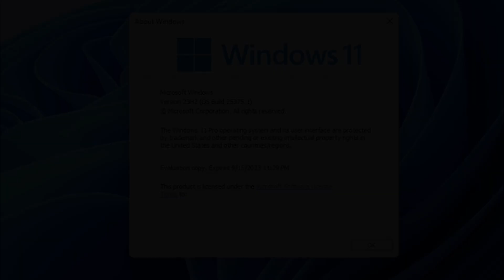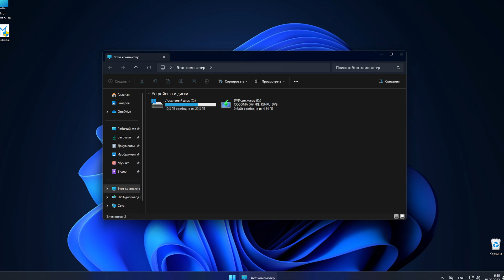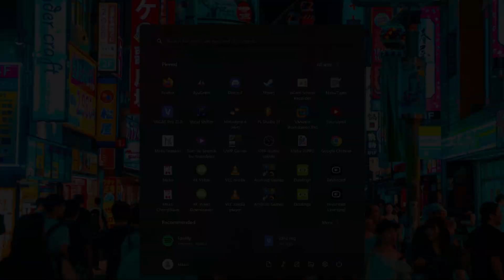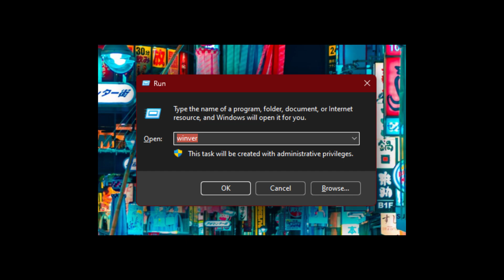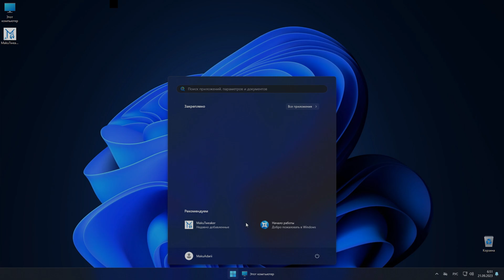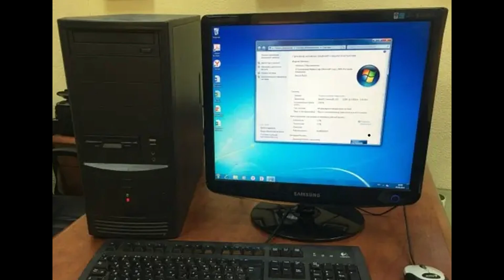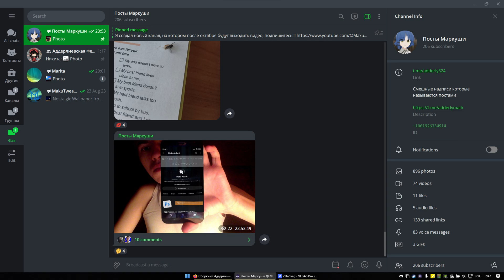Windows 11 23H2 - Что нового? | Плюсы и минусы обновления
Привет! В этом ролике я покажу и расскажу все нововведения Windows 11 23H2, которая вышла 31 октября.

Использованный трек: M.O.O.N. - Dust
Еще на середине использовалась хитрость, и я немного удлиннил музыку.

Windows 11 23H2 - Что нового? | Дата выхода, Плюсы и минусы обновления
А теперь это Windows 11 22H2 Moment 4...